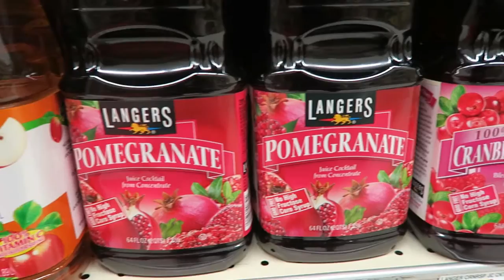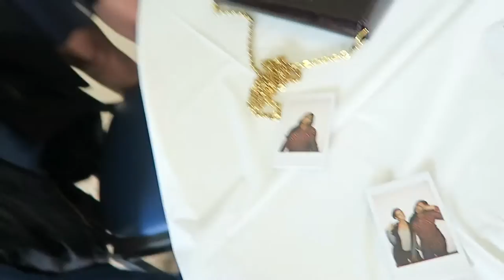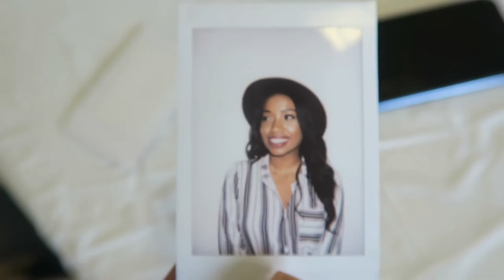MY TESTIMONY :)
Hope this video speaks to you!
XOXO